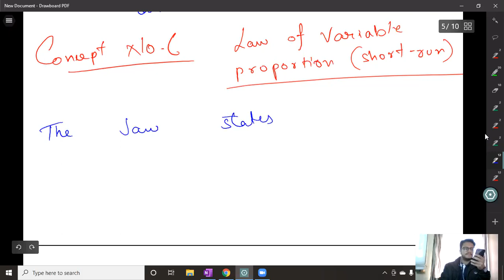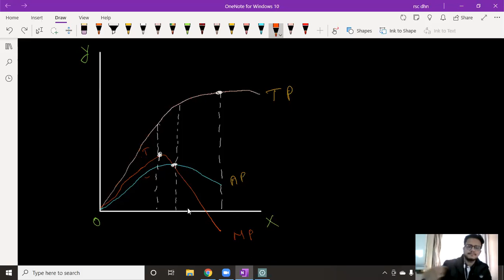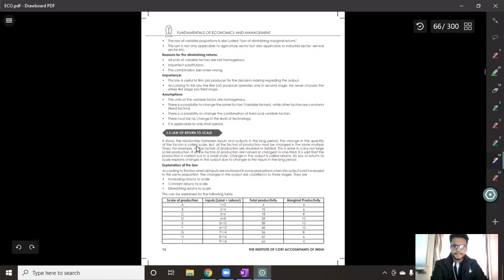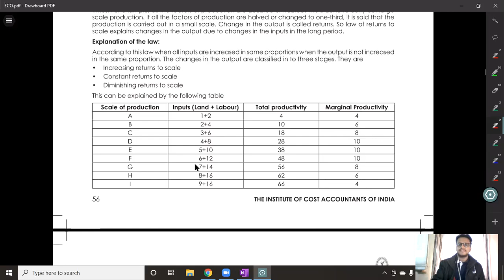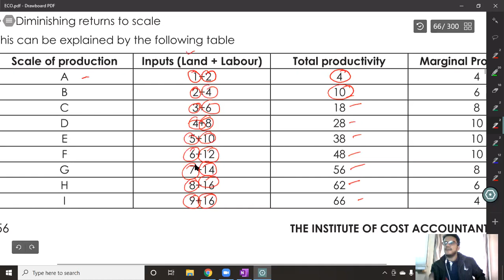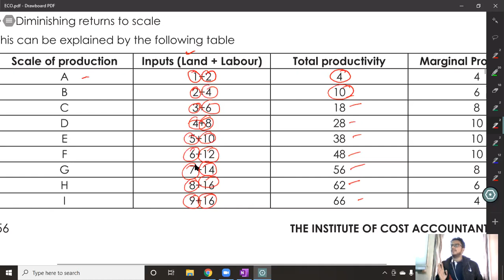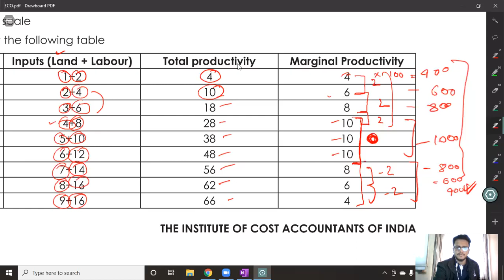THEORY OF PRODUCTION PART 2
Theory of cost and production